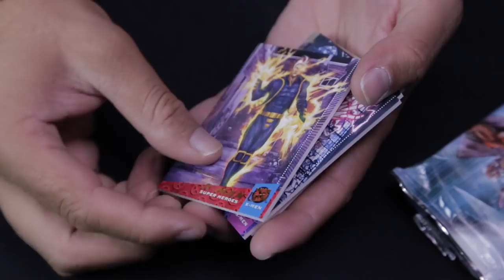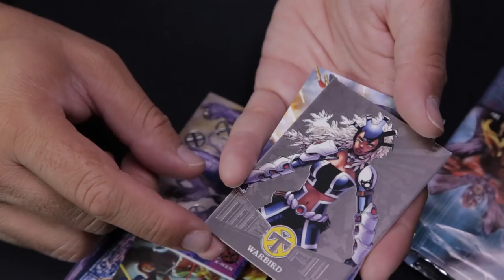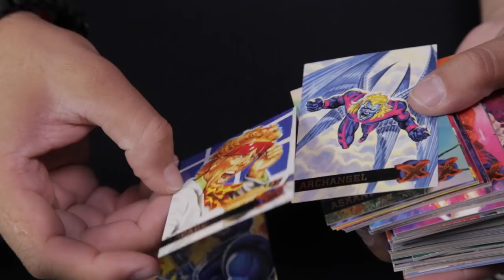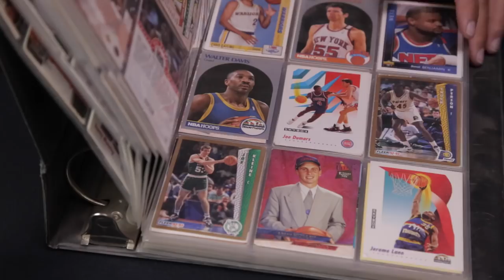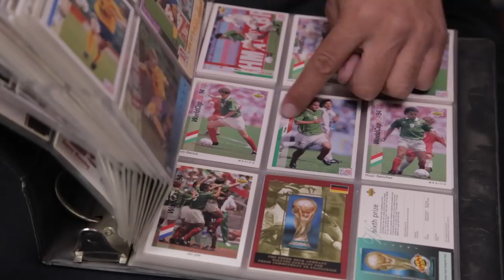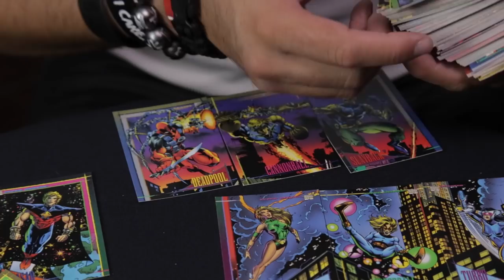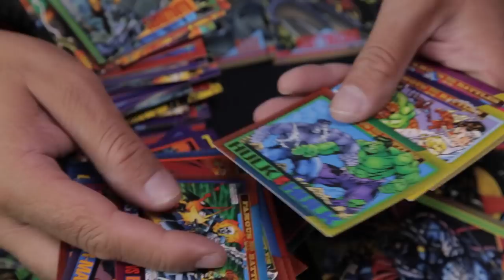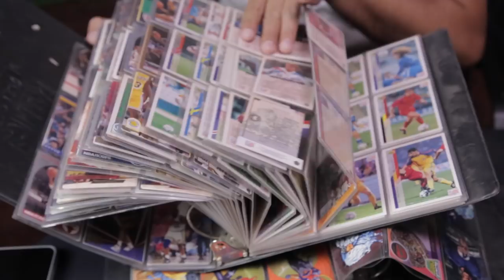Tarjetas de súper héroes upper deck VINTAGE de los 90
Amigos viernes de Unboxing y les traigo esta colección con la que crecí de tarjetas que me introdujeron al mundo de los cómics.